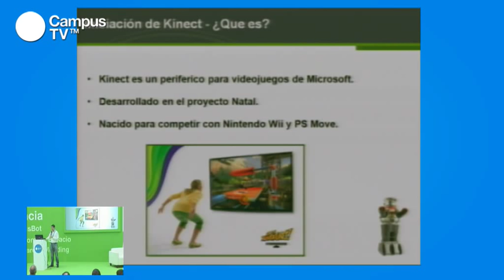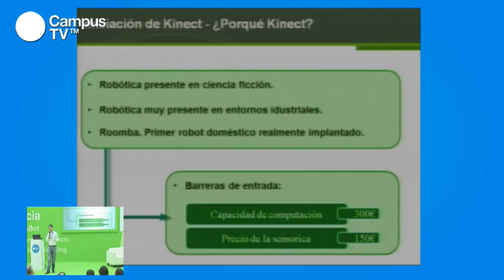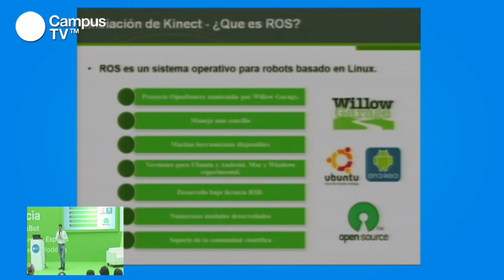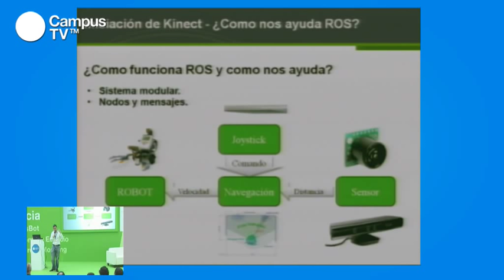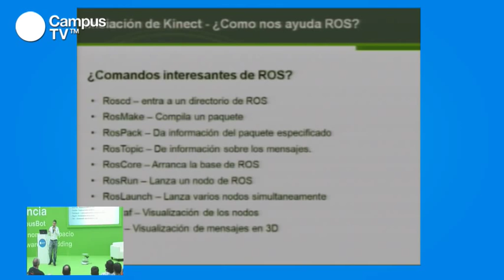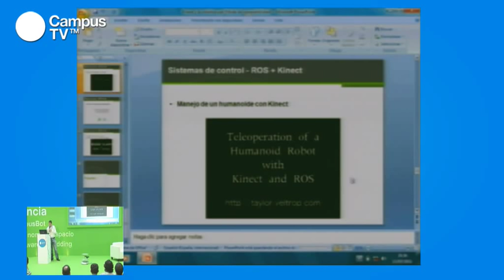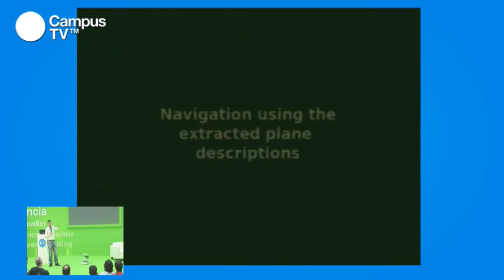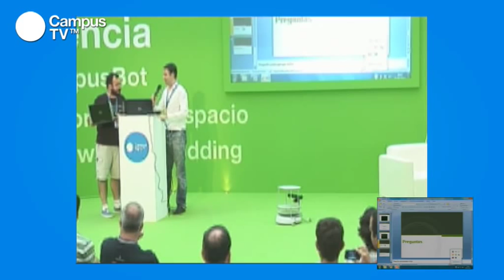CPES15 - Iniciación a Kinect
Ciencia

¿Sabías que con kinect puedes crear un sencillo robot en apenas 15 minutos? Aprende, de la mano de Jose Vicente Sogorb, la manera de hacerlo con unos sencillos pasos. Al tiempo conoceremos el impacto que han tenido estos nuevos elementos, como kinect o ROS, en la reactivación de un campo como la robótica móvil, que comienza a vivir una época de auge que promete nuevos e interesantes avances.

Ponente: José Vicente Sorgob es jefe del grupo de Automatismos en el departamento de I+D+i de Acciona Infraestructuras y miembro fundador de la Asociación de Robótica y Domótica de España (A.R.D.E.)